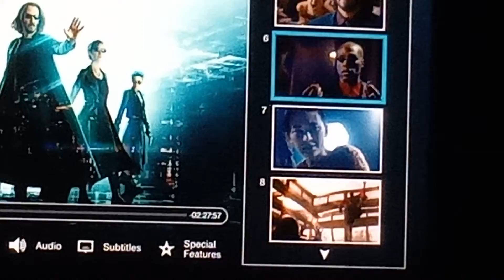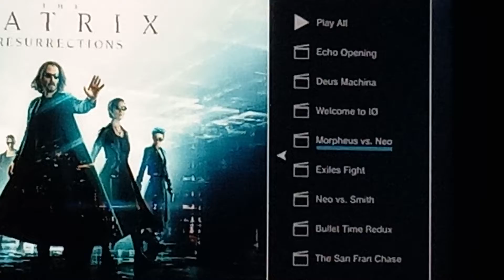The Matrix Resurrections Blu-ray Menu Walkthrough